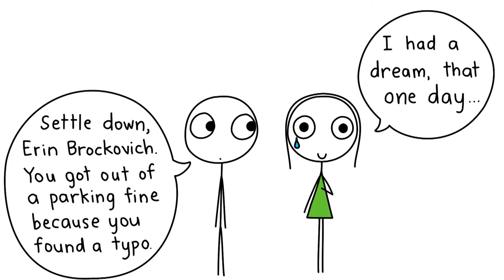[Stick News] Woman Gets Out Of Parking Ticket Because Of Missing Comma